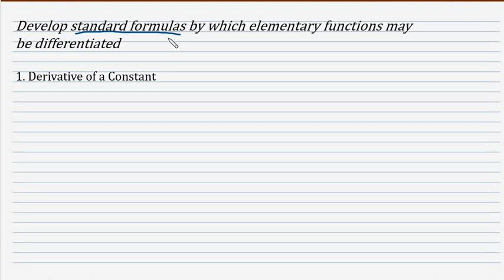Standard Formulas for Differentiation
This video is for proof of the following:
Derivative of a Constant
Derivative of a Sum
Derivative of a Product
Derivative of a Quotient